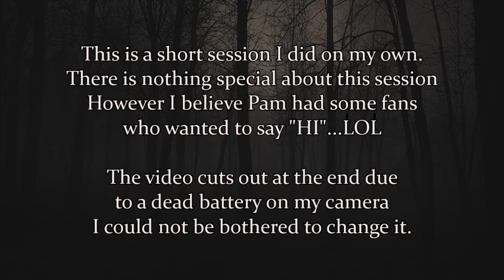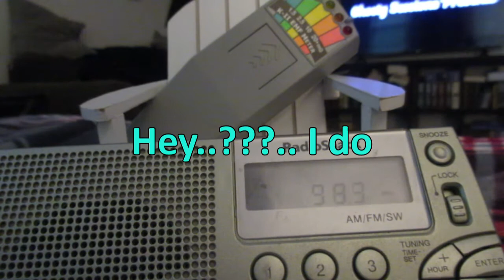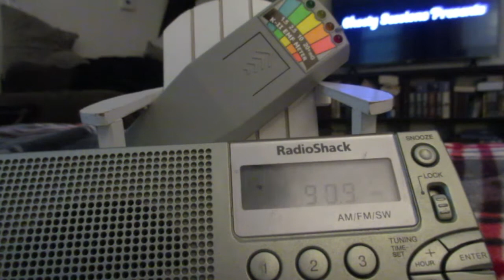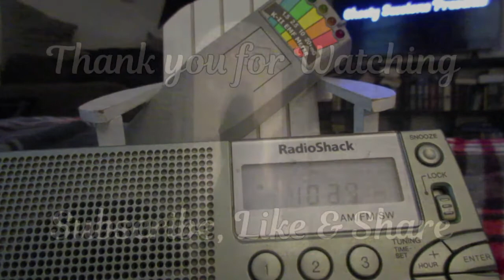GHOST BOX Session: WAITING for BOB, say HI to PAM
This session was a very quiet Ghost Box Session, which cuts out at the end due to a dead camera battery. (I couldn't be bothered to change it). But Pam's sister Anne comes through to say HI

Head Phones are Recommended.
This Ghost Box Session was done using the RadioShack 20-125